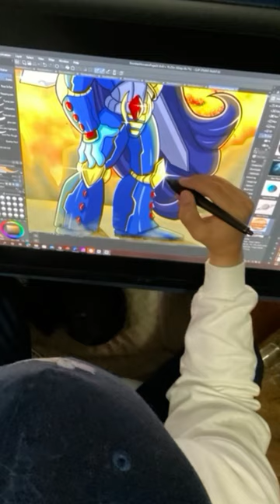One Comic, But 3 ✨different✨ Covers!😳… THE MONSTERS ARE HERE!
Doodies Monsters on Planet Cthulhu 3 cover comic book series

✨ Signup for my Kickstarter for Book 4 Launching Jan 3rd